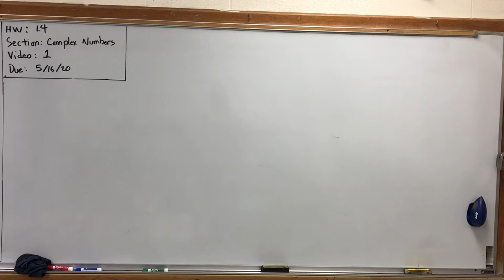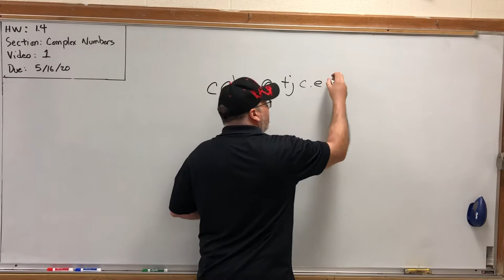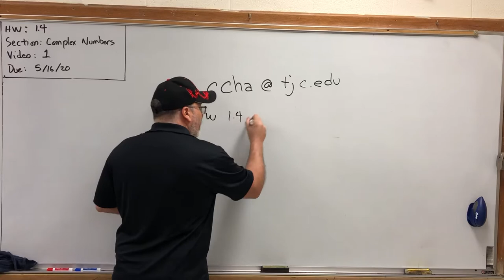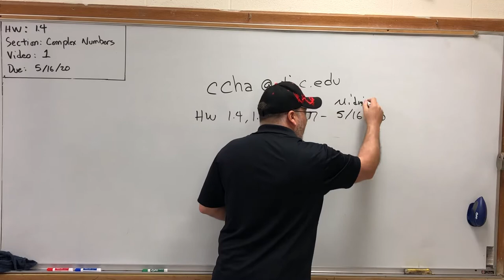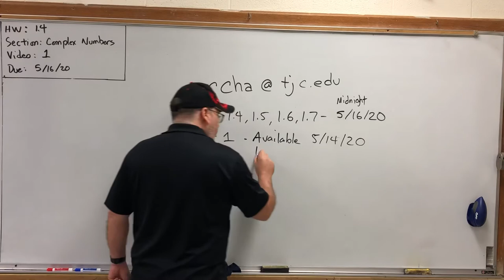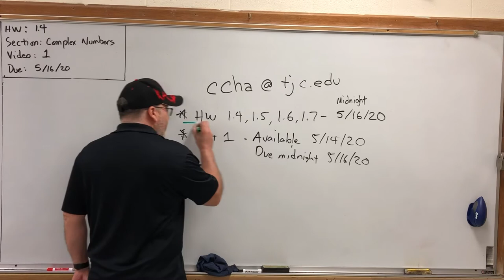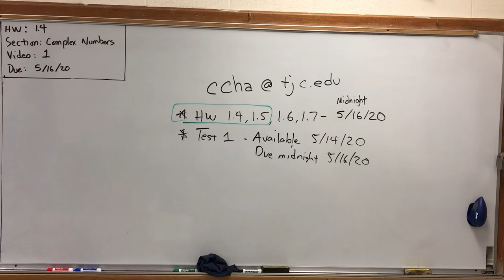5/11/20 Introduction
Morning announcement video for MATH 1314 I02 for Maymester term at Tyler Junior College